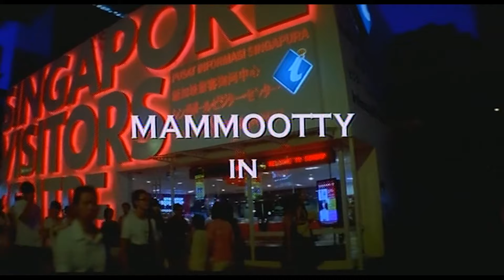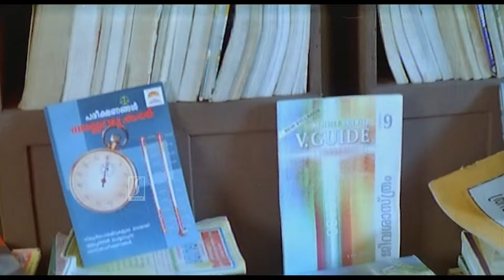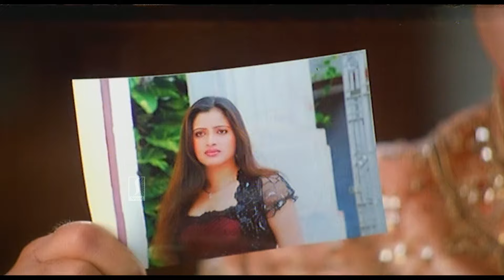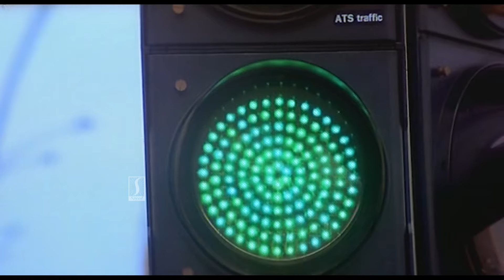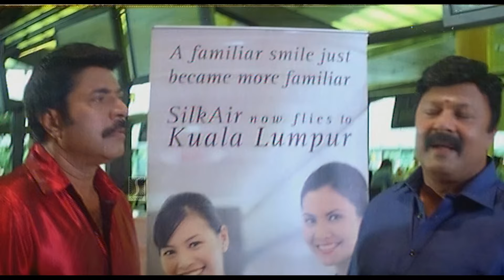Love In Singapoore HD Full Movie | Mammootty | Navneet Kaur | Jayasurya | Salim Kumar | Bijukuttan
Love In Singapore is a 2009 Indian Malayalam-language comedy drama film directed by Rafi Mecartin, starring Mammootty and Jayasurya in lead role. The film marks the debut of Navneet Kaur in Malayalam cinema

Machu, an orphan who became rich by selling scrap. The prime location for the film is in a large hall at a bottle recycling factory in Kochi. Machu starts off rather humbly but soon gets rich. Now his scrap business has branches all over India. Machu, who is uneducated, keeps a low profile and prefers to hang out with his two friends, Shukkoor and Narayanan. His life changes when Andrews Perreira, an Anglo Indian investor cheats Machu into investing all his wealth into Perreira's investment company. Perreira acts as if he tried to commit suicide to give his investment fraud a lively touch. The innocent investors, including Machu, believe this and forgive Perreira, believing it wasn't his fault. The movie takes a wild turn when Machu meets Perreira's daughter, Diana, and wishes to marry her. But Perreira betrays Machu again by interchanging his daughter with his neighbour's daughter, an old friend of Machu's. On the wedding day, all falls apart as Machu and his friends goes to confront Perreira for his crimes, but Perreira with his daughter had already escaped to Singapore. Then the movie goes into utter humour as Machu and his sidekick tries to locate Perreira and Diana in Singapore

Produced by Rafi
Starring
Mammootty
Jayasurya
Salim Kumar
Bijukuttan
Nedumudi Venu
Cinematography Sanjeev Sankar
Suresh Peters
Rajeev Alunkal (lyrics)
Distributed by M.H.M. Productions
Release date
23 January 2009
Country India
Language Malayalam

Cast
Mammootty as Machu
Jayasurya as Tony
Navneet Kaur as Diana Pereira
Nedumudi Venu as Andrews Pereira
Sruthi Lakshmi as Vini
Manka Mahesh
Lalu Alex as Singapore Police officer Rathnam
Suraj Venjaramoodu as Peethambaran
Salim Kumar as Shukkoor
Chandu Salim kumar as Young Shukkoor
Bijukuttan as Narayanan
Janardhanan
Murali Mohan
Geetha Vijayan
Rajan P. Dev as Irumbu Mani
Sukumari as Diana's aunt
John Kokken as Rahul

Happy Entertainment!